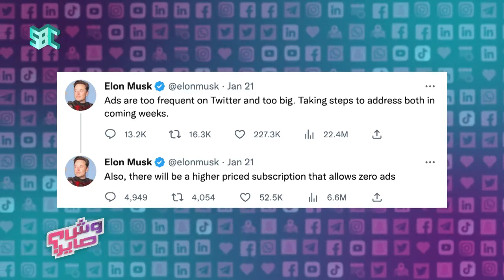وش_صاير | "كم تدفع عشان تتخلص من الإعلانات"؟.. تويتر يفرض رسوم اشتراك للتخلص منها.